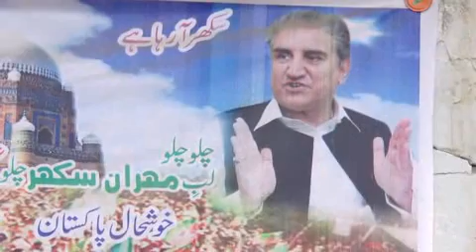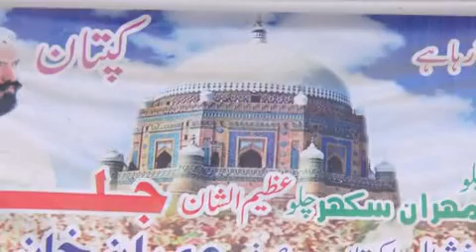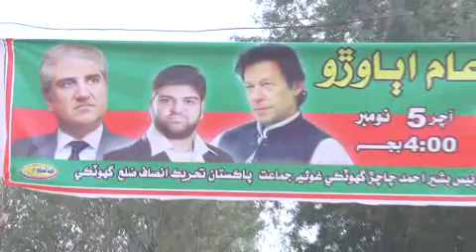PTI shah mehmood qureshi in marowala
shah mehmood qureshi visit the sindh maroo wala